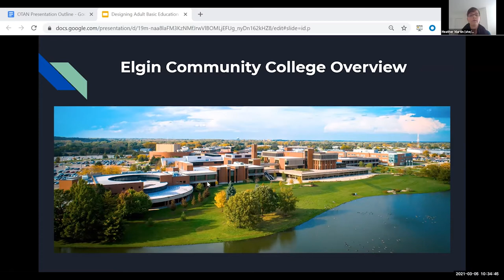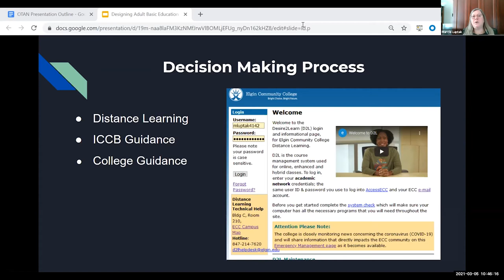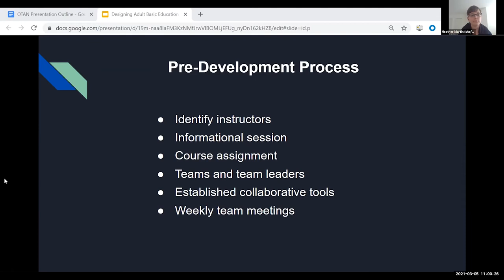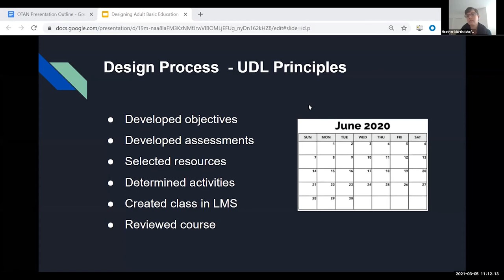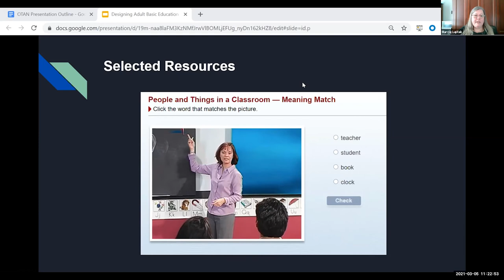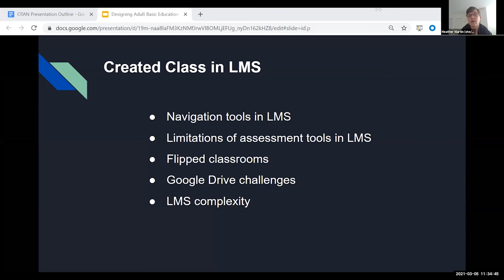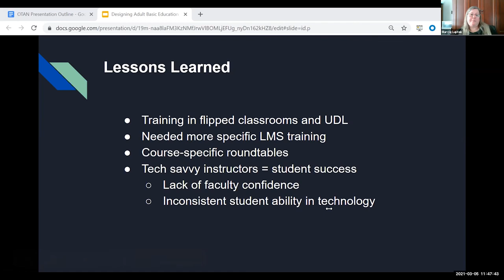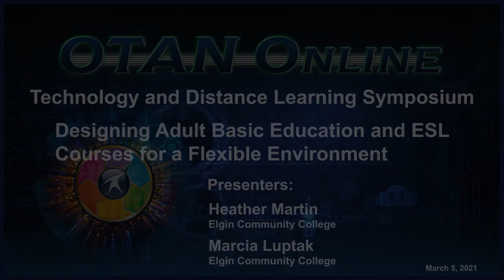TDLS 2021 - Designing Adult Basic Education and ESL Courses for a Flexible Environment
Due to COVID, Elgin Community College’s (ECC) Adult Education department  found itself unprepared for the instant switch to online delivery. Instead of opting for a temporary solution, ECC decided to develop courses for flexible delivery so that the courses could be adapted as needed in response to COVID restrictions as well as in a post-COVID environment. The development team used backward design and Universal Design for Learning (UDL) principles to guide the process. The desired outcome was courses that are skills-focused, can be easily adapted for delivery in different modalities, and use adaptable and affordable materials. The development team started with existing course outcomes. A backward design approach allowed the team to incorporate diverse and authentic assessments and encouraged the use of a flipped design approach. Material selection focused on open resources such as Creative Commons. ECC wanted to leverage the flexibility of open resources because they are more dynamic than textbooks and allow for easier adaptation moving forwards. While the courses are currently delivered remotely, they consist of both synchronous and asynchronous components. This flexibility allows the program to adapt to the fluid nature of COVID and makes hybrid delivery (both F2F or online) a possibility in a post-COVID environment. Presenters will discuss the development process and successes and challenges they encountered throughout the development and implementation of the courses.

PRESENTERS:
Heather Martin, Elgin Community College
Marcia Luptak, Elgin Community College

DATE: 03/05/21